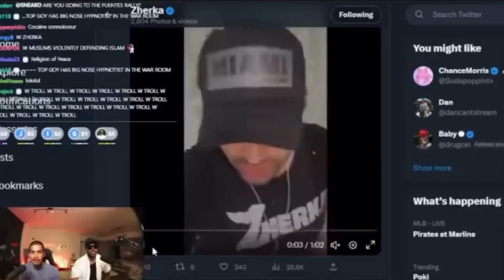3 Minutes Of Jon Zherka On Coke